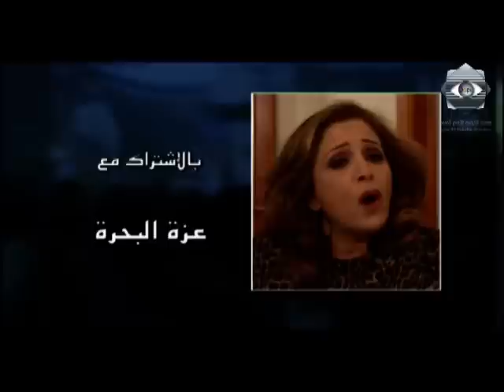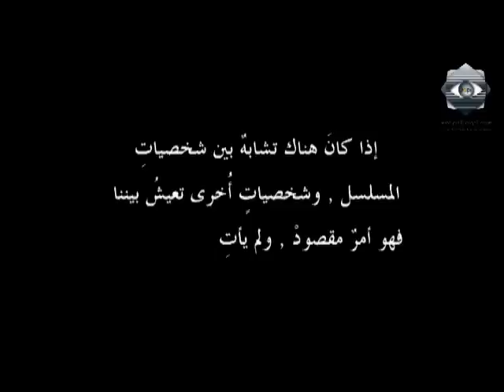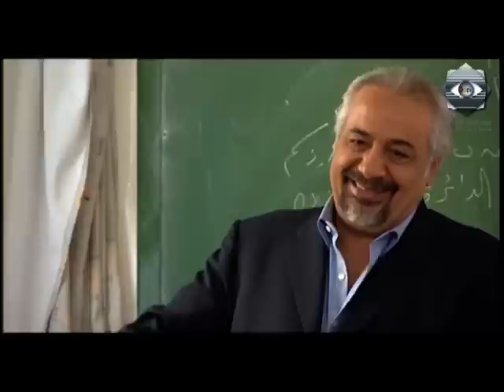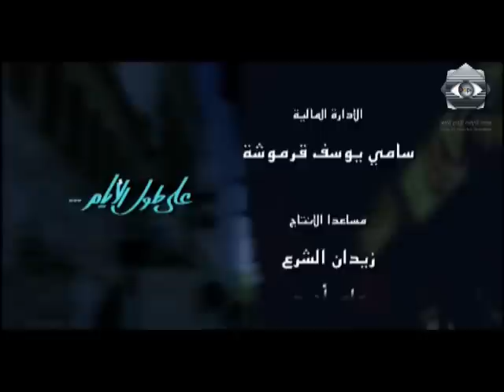Ala Toul Al Ayam EP 17 | على طول الايام الحلقة 17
تدور أحداث هذا المسلسل حول علاقات اجتماعية تبنى عن طريق الحب والمودة ، إضافة إلى وجود  قصة حب بين شخصين ولكن هذه القصة لم تستمر بسبب طموح أحد الأطراف الزائد عن حده ولذلك يرفض الشخص التاني الاستمرار في هذه القصة برغم الحب الشديد الذي كان بينهما

وتتركز فكرة العمل حول حب الشام من خلال العلاقات الإنسانية الحميمة والراقية التي تسود بين أبطال المسلسل المنخرطين بإرادتهم أو رغماً عنهم في هذا النوع من الكفاح. كما يشكّل الحب عصباً رئيساً في هذا العمل، فالمحور الأساسي يقوم على التناقض الصارخ بين عوالم الحب والحنين والقيم الإنسانية والوطنية الراقية، وبين عالم المال والأعمال والانغماس الكامل في عبودية الثروة واعتبارها أولوية يمكن سحق كل شيء في سبيلها.

ويبني العمل بنيانه الرئيسي هنا على جملة من علاقات الحب التي تنشأ تحت وقع هذه الحالة أو تلك، وإن كان يبني بدايته على قصة حب عاصفة بين (نبيل) تيم حسن و(لمى) سلاف فواخرجي تشير الحلقات الخمس عشرة الأولى منه إلى انتهاء هذه العلاقة، فالحبيبة ترضخ لضغوط عمها الملياردير الغني ( خالد تاجا ) بقبولها منه هدية هي عبارة عن منزل يصل ثمنه 10 ملايين ليرة سورية، لكن العاشق يرفض هذا العرض والطريقة التي تمت بها موافقة الحبيبة على الأمر، مما يؤدي لانتهاء هذه العلاقة.

وهنا تتسع أفق السيناريو على العديد من قصص الحب بما فيها التعلّق بسماء وهواء وتراب هذه المدينة التي يعيش أبطال العمل بين جدرانها.. حتى الأصدقاء المهاجرين إلى دول بعيدة يعبّرون عن هذا الحب.

وضمن هذه الدائرة الواسعة، تّتسع الحياة حين تضيق فسح الأمل والهواء النقي والأجواء الصحية لبناء علاقات حب حقيقية بين أطراف يبحثون في ثنايا الحياة عمن يشاركهم هواجسهم وأحلامهم، شخصيات تبحث عن معادل روحي تتعلّق به في الأزمان الصعبة وعن أناس بدأت الحياة وقسوتها تهز الكثير من قناعاتهم وقيمهم وأحلامهم.

إلى ذلك، إن "على طول الأيام" هو عمل درامي يؤكد من خلاله حاتم علي، المخرج، على رغبته الدائمة في البحث عن أساليب إخراجية جديدة في قول الحكاية والتعبير عن المكان والزمان الذي تدور بهما أحداث المسلسل.